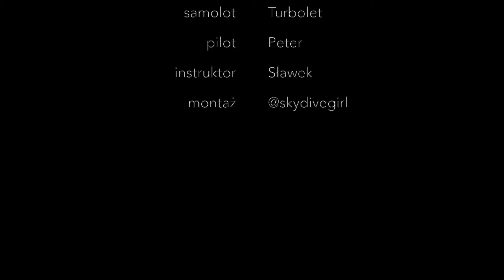Skok spadochronowy Wojciecha 24.06.2017 Olimpic Skydive